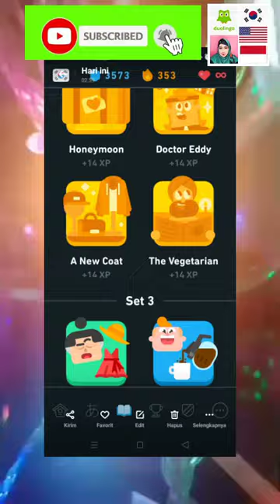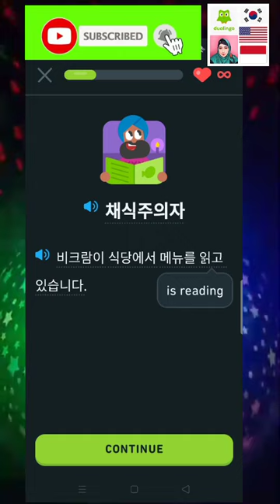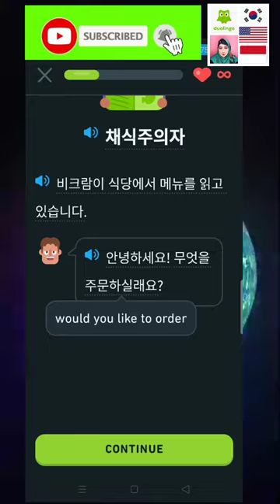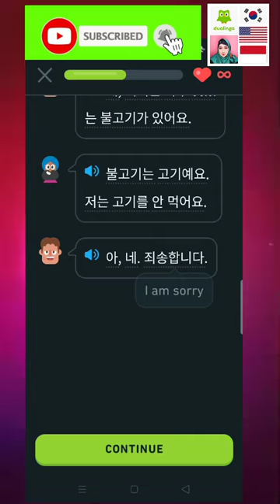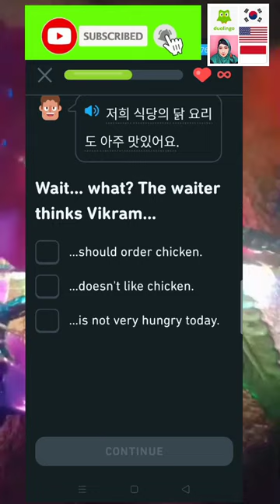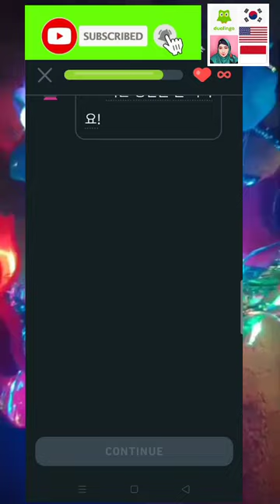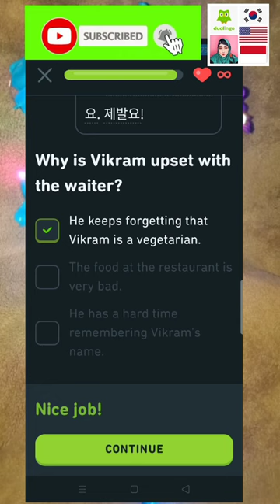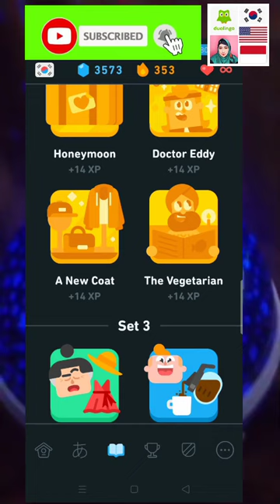VEGETARIAN DUOLINGO KOREA STORY SET2 umisyifa 500subs Youtube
Learn a language with me for free! Duolingo is fun, and proven to work. Here’s my invite link:

Music without copyright - Attribution not required. You're free to use this song and monetize your video. Artist: RKVC | Track: Before I Go Download MP3 Cinematic | Inspirational RKVC playlist

Playlist of my Youtube videos umisyifa

umisyifa all videos